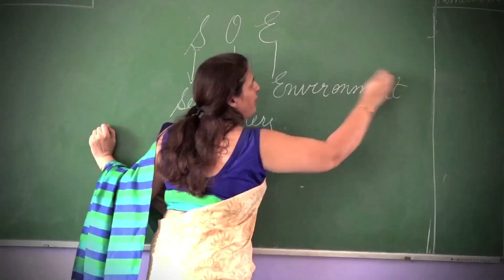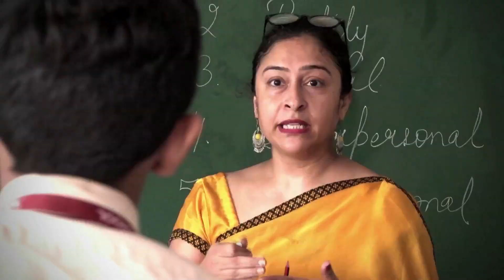Story of Jiva Public School